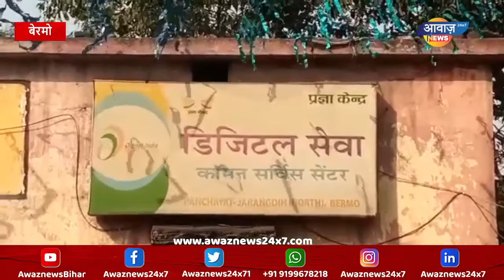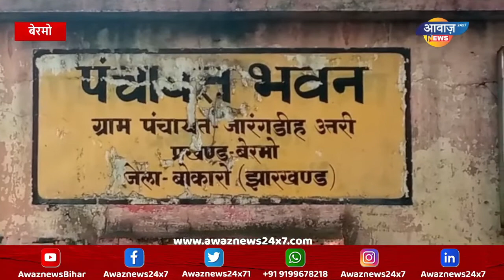न तस्वीर बदली न तक़दीर | AwazNewsBihar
डीसी बदले ,बदले कई बीडीओ , विधायक व मुखिया बदले नहीं बदली तो जारंगडीह उत्तरी पंचायत सचिवालय की तकदीर।बेरमो प्रखंड के अन्तर्गत जारंगडीह उत्तरी पंचायत का है मामला।ज़हां कहां जाएं की जिला के अधिकारियों की उपेक्षा नीति के कारण बीते 10वर्षो से अब तक पंचायत सचिवालय सौंपा नहीं गया है।तो ग़लत नहीं होगा। दरअसल पूरा मामला यह है कि लगभग 10वर्षो पूर्व पंचायत सचिवालय बनाने कार्य आरंभ किया गया था और निर्माण किया गया है लेकिन कुछ कार्य नहीं हुआ है जिसके वजह से पंचायत प्रतिनिधियों को अब तक पंचायत सचिवालय नहीं सौंपा गया है। लेकिन इस लम्बी समय अवधि में कई डीसी बदले,कई बीडीओ बदले तो कई विधायक और मुखिया बदले लेकिन आज भी नहीं बदली पंचायत सचिवालय की तकदीर । बताता चलूं कि उक्त मामले को बेरमो प्रमुख गिरिजा देवी, पंचायत समिति सदस्य गौतम राम वार्ड सदस्य ललित रजक ने गम्भीरता पूर्वक उठाया भी था लेकिन सब हवा हवाई साबित हुआ इतना ही नहीं बीते कुछ दिनों पूर्व ही सरकार आपके द्वार कार्यक्रम में भी उक्त मामला स्थानीय  पत्रकारों द्वारा रखा गया था जंहा जिला से आए अधिकारी ने आश्वस्त किया था कि जल्द ही उक्त मामले में सकारात्मक पहल कर निष्पादन की दिशा में कार्य किया जायेगा। लेकिन वह आश्वासन भी जारंगडीह उत्तरी पंचायत प्रतिनिधियों के लिए छलवा ही साबित हुआ। इतना ही नहीं वार्ड सदस्य ललित रजक ने बेरमो विधायक कुमार जयमंगल सिंह को भी पत्र लिखकर मामले से अवगत कराया था जिस पत्र को बेरमो विधायक ने ग्रामीण विकास मंत्री आलमगीर आलम को प्रेषित किया था जिसके बाद ऐसा प्रतीत हुआ था कि अब जारंगडीह उत्तरी पंचायत प्रतिनिधियों पंचायत सचिवालय का सपना पूरा होगा। लेकिन वह भी ढाक का तीन पात ही साबित हुआ। जिससे डीजीटल पंचायत का सपना भी तार तार हो रहा है लेकिन सरकार व सरकारी अधिकारी  क्यों ख़ामोश है ये भी बड़ा सवाल है जो अनबुझी पहेलियां बनीं हुई है। वंही पंचायत सचिवालय नहीं सौंपा जाने के कारण पंचायत वासियों को आज भी आधार कार्ड बनाने,जन्म, प्रमाण पत्र बनवाने के लिए प्रखंड कार्यालय का ही चक्कर लगाना पड़ रहा है

Nawada,
Bihar ,